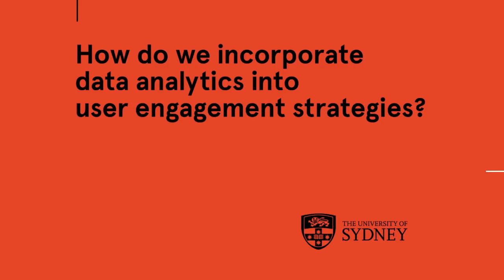Week 4 Video 4 Integrating metrics into social media campaigns